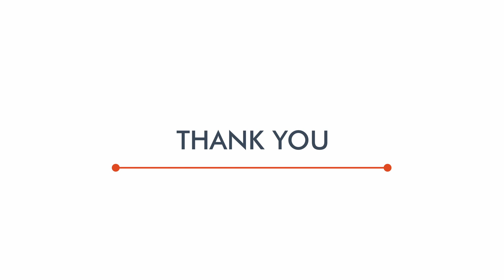About Space 8 & 12 Doors Wardrobe Assembly - Buy It On Amazon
12 Door Wardrobe

8 Door Wardrobe

In This Video, You Can Learn How To Assemble Kurtzy Wardrobe.

You Can Assemble 8 & 12 Doors Wardrobe Using This Video.